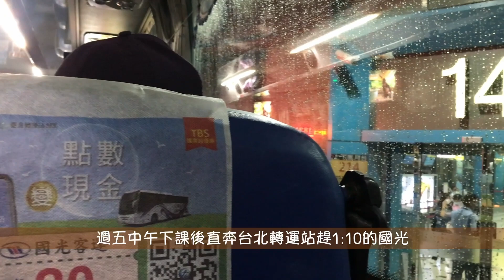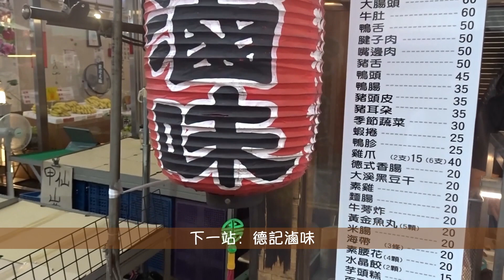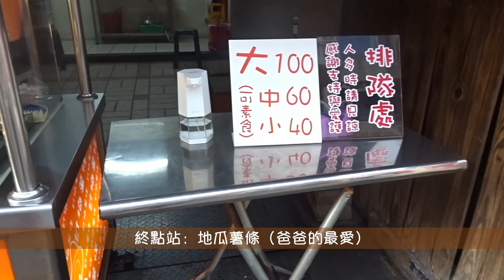雙十連假vlog | day1:102公里日月潭單車行+晚餐party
18歲的最後一個連假打算來做點熱血的事情，所以就跟爸爸媽媽從草屯-國姓-魚池-一路騎到日月潭，結束之後覺得自己真的有點瘋狂，在此之前我所做的訓練竟然只有把腳踏車當作趕課的工具而已